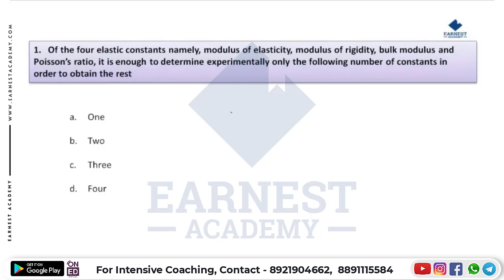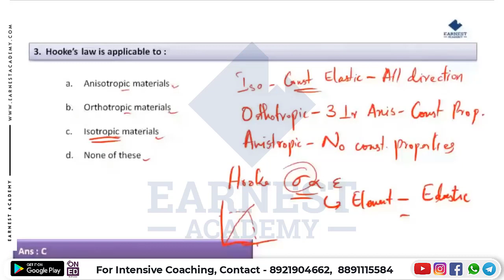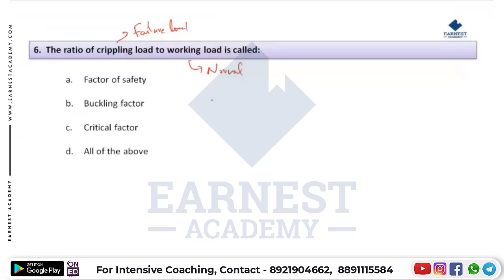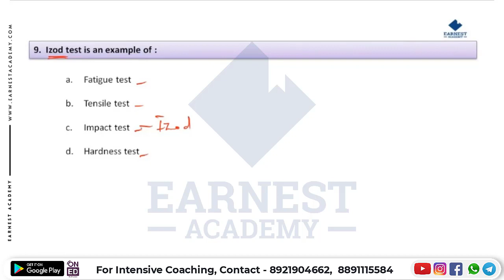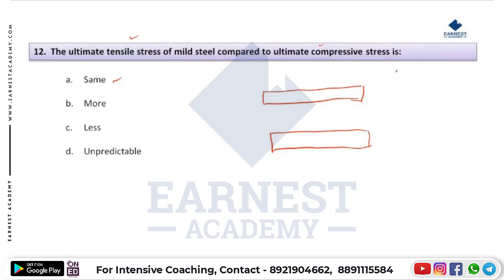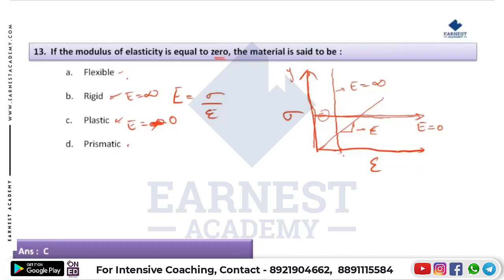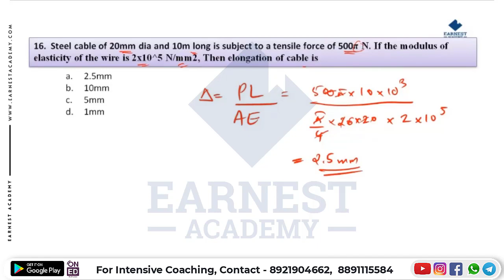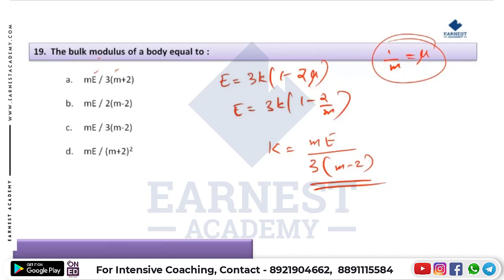KWA AE | ASSISTANT ENGINEER| STRENGTH OF MATERIALS | QUESTIONS DISCUSSION SERIES PART 1 | KERALA PSC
Here you can explore the important topic class to crack the Assistant Engineer exam.

Our programs are designed to allow students to master their subject quickly and easily, allowing them to excel at the Kerala PSC Assistant Engineer KERALA WATER AUTHORITY exam and get their dream job sooner.

Earnest Academy is offering online coaching for aspiring candidates who are interested in securing KPSC jobs such as Assistant Engineer

We like to think of ourselves as your one-stop-shop because we provide everything you need and more besides helping you prepare for those difficult lessons like our super helpful student-friendly study guides and test banks, comprehensive video tutorials for AE PCB with over ten thousand hours of video material including KPSC online & offline lessons.

We specialize in providing relevant, up-to-date resources and tips for students preparing for the ASSISTANT ENGINEER-PCB  exams in the Kerala state government.

പ്രിയപെട്ട ഉദ്യോഗാർഥികളെ,

Kerala PSC യുടെ   വിജ്ഞാപനമായ KERALA WATER AUTHORITY- ASSISTANT ENGINEER പോസ്റ്റിലേക്കുള്ള കോച്ചിങ് Earnest Academy യിൽ ആരംഭിച്ചിരിക്കുന്നു.

കോഴ്സ് പ്രത്യേകതകൾ:
✅ലൈവ് + റെക്കോർഡഡ് ക്ലാസുകൾ .
✅സ്റ്റഡി മെറ്റീരിയൽസ്
✅മോക്ക് ടെസ്റ്റുകൾ
✅Previous Year Question Discussions
✅മെൻറ്റർ സപ്പോർട്ട്